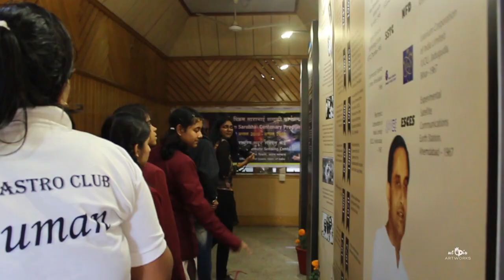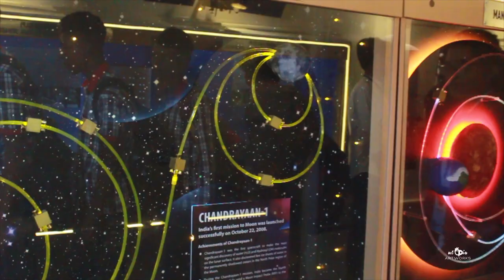Indian Space Research Organization (ISRO)'s Workshop at BIT Durg | Video by Utopia Artworks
The Indian Space Research Organisation is the space agency of the Government of India and has its headquarters in the city of Bengaluru. Its vision is to "harness space technology for national development while pursuing space science research & planetary exploration".
ISRO conducted a workshop at Bhilai Institute of Technology, Durg on the 19th and 20th of December 2019. With a footfall of 18000+, the event was a major success.
This video is a token of appreciation from BIT Durg and Utopia Artworks to ISRO.
A special thanks to ASTRO CLUB.
Sit back and enjoy it.

Video Credits:
Shot by: Mahim Jain, Samarjeet Singh, Amisha Shukla
Edited by: Devansh Verma